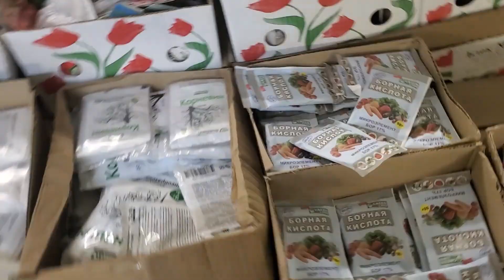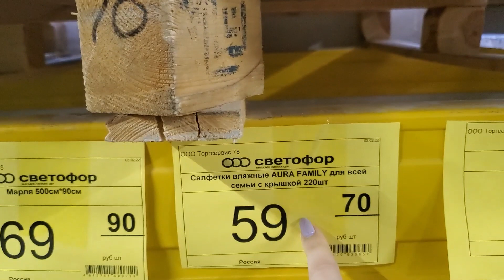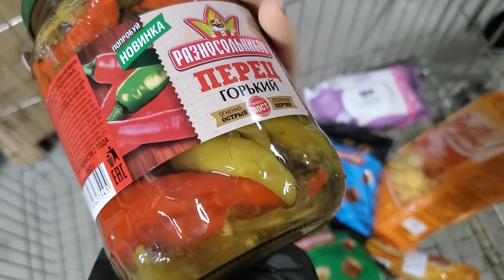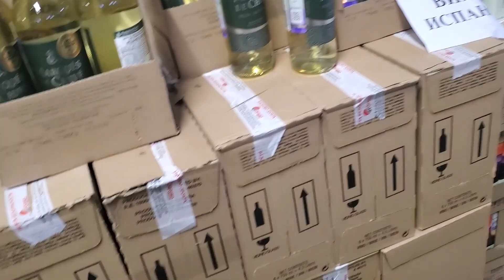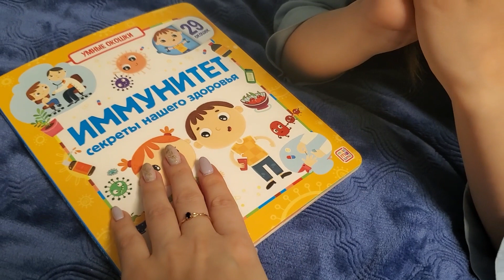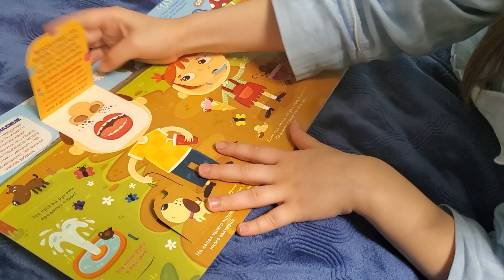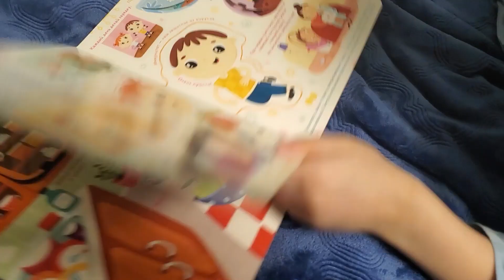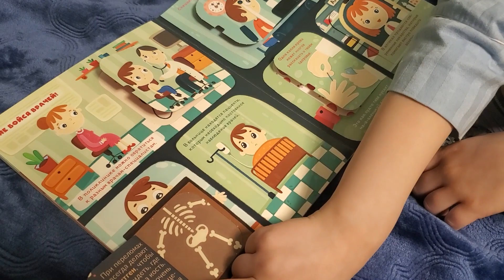ЖИЗНЬ В ПИТЕРЕ: 23 ФЕВРАЛЯ - ПОДАРКИ! ЛИКА ВЫБИРАЕТ КУРТКУ - НОВЫЙ КОТЮМ!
😉Всем привет, рада видеть Вас на моем канале, в этом домашнем и уютном влоге  23 ФЕВРАЛЯ - ПОДАРКИ! ЛИКА ВЫБИРАЕТ КУРТКУ - НОВЫЙ КОТЮМ!